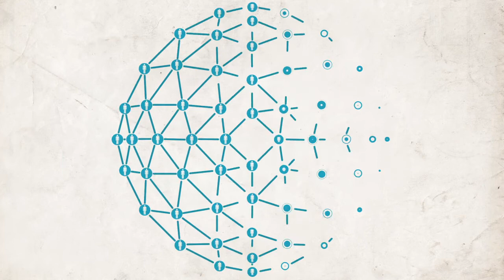F5 ETHOS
HAPPY F5
APRIL 15-16, 2011
ROSELAND BALLROOM // NYC

Creative Direction & Design:
Vincent Diga

Producer:
Ventura Castro

Lead Animator:
Corey Hall

Animation:
Steffen Kuronen

Additional Animation:
Brandon Lori

Kate Presbury

Carlos Moore

Music & Mix:
Mark Bordenet

Audio Recorded at:
Skinnyman